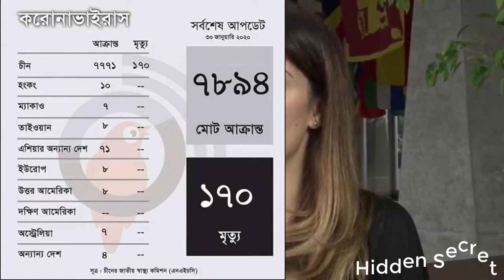Corona Virus -Part1 | Hidden Secret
Corona Virus, The Most Dangerous Virus In Present World. It Is Very Harmful To Human. There Is No Antidote For This Virus in The Entire World.

According to the World Health Organization (WHO), coronaviruses are a family of viruses that cause illness ranging from the common cold to more severe diseases such as SARS and the Middle East respiratory syndrome (MERS).
These viruses were originally transmitted between animals and people. SARS, for instance, was believed to have been transmitted from civet cats to humans while MERS traveled from a type of camel to humans.
Several known coronaviruses are circulating in animals that have not yet infected humans.

The name coronavirus comes from the Latin word corona, meaning crown or halo. Under an electron microscope, the image of the virus is reminiscent of a solar corona.
A novel coronavirus, identified by Chinese authorities on January 7 and named 2019-nCoV, is a new strain that had not been previously identified in humans.
Little is known about it, although human-to-human transmission has been confirmed.